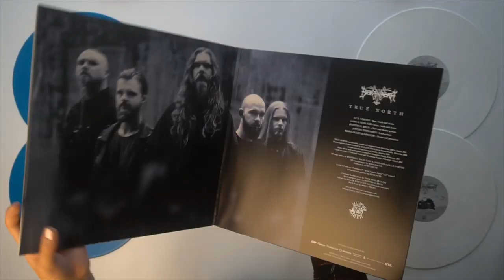BORKNAGAR - True North (Unboxing)